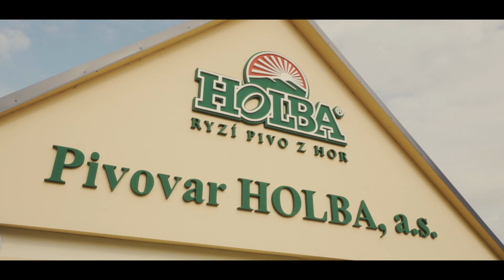Firemní akce Holba